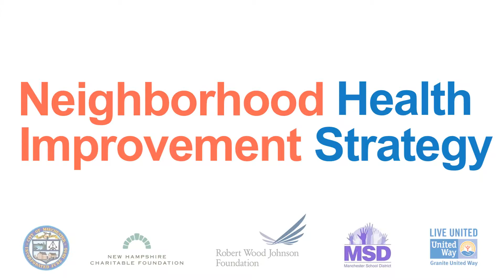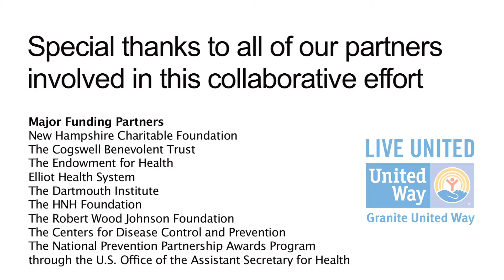Neighborhood Health Improvement Strategy Announcement